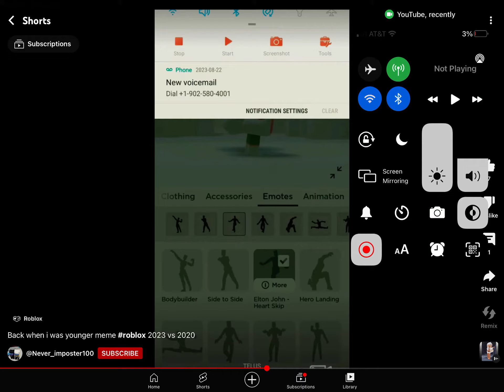Revealing people’s phone number! (part 1)